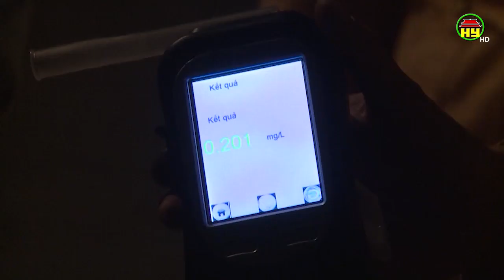Hưng Yên tăng cường xử lý người tham gia giao thông vi phạm nồng độ cồn